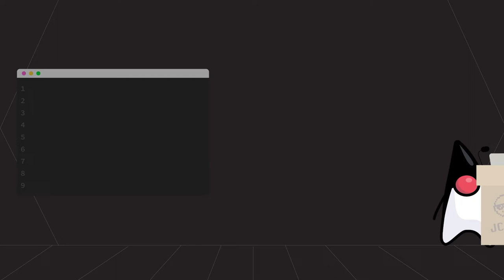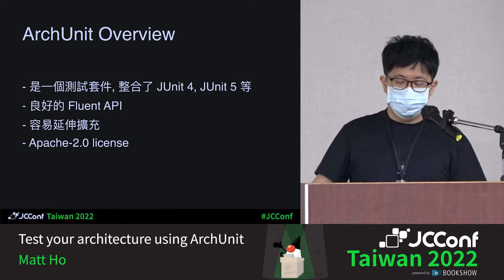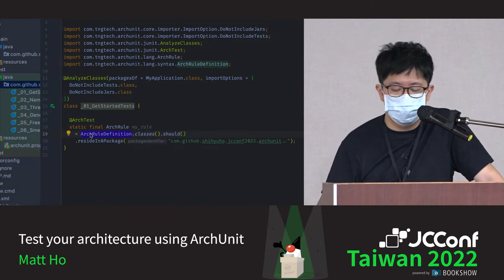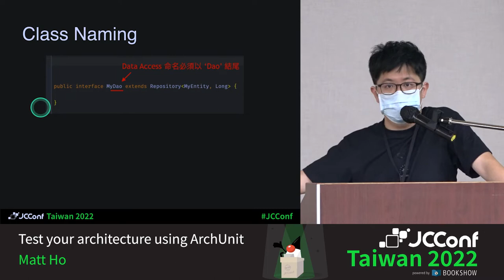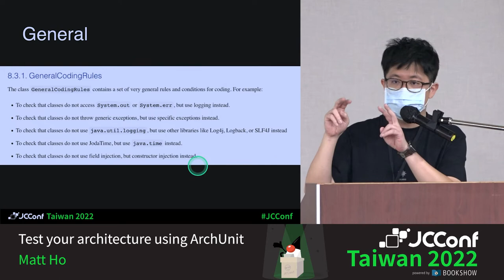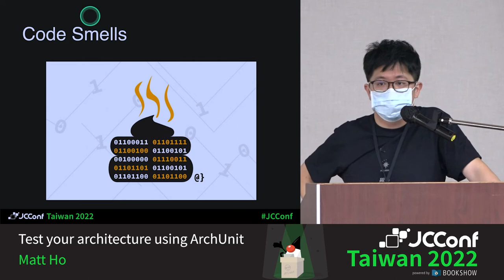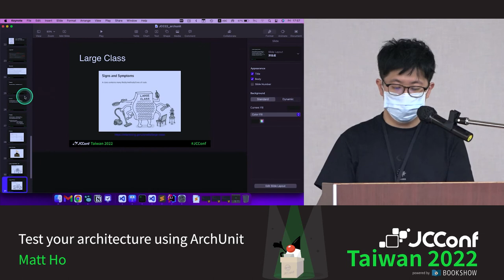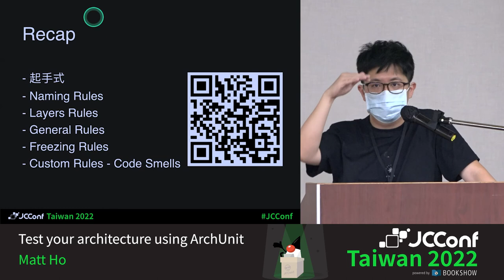401 08 Test your architecture using ArchUnit By Matt Ho